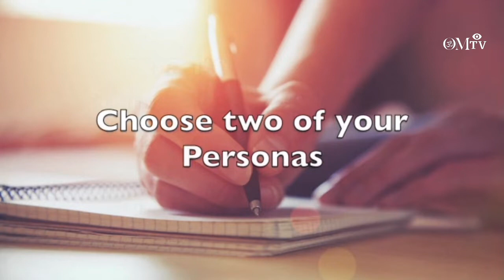Adventures In Consciousness June 21, 2022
Inner Harmonization

Have you ever wondered about the conversation going on within you? If you pay attention, you may notice different voices, perspectives and opinions all inside of you…

This month we opened the topic of Inner Personalities with author, teacher, and researcher, Elefantina Genziana. Join me this week as we continue the exploration of the dimensions of Inner Personalities with two experiential meditation journeys.

Experience a journey to explore and connect with your Inner Crew!